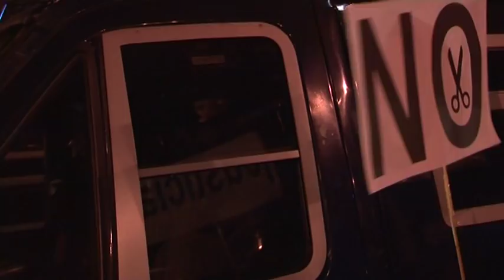23F - Mareo de Mareas (Manifestación y Disturbios)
Manifestación del 23F y los disturbios que la acompañaron.